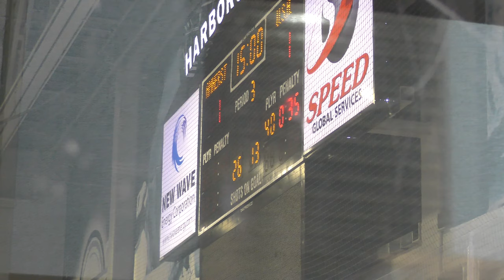Penalty Kill 2 - USA Eagles vs Amherst Knights - 12/08/19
Penalty Kill 2
USA Eagles vs Amherst Knights - 12/08/19
Final Score: Amherst - 3, USA - 2